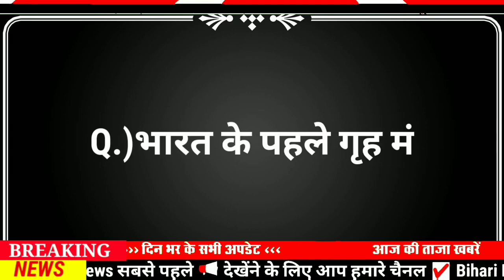Today 07 April bihar news|bihar news,bihar ka news|Gaya news,bhagalpur news|biharinews